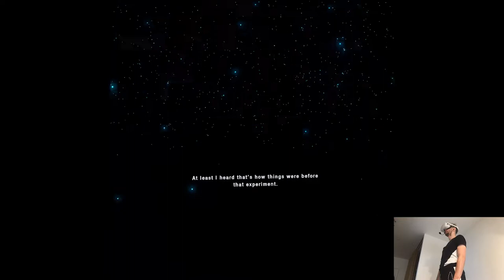ALBERT RUMFORD - DYSCHRONIA: Chronos Alternate | Part 3 Playthrough | Oculus/Meta Quest 2 VR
Hi

Today was much better than yesterday, I told y'all sometimes hard days happen and you just gotta push through it. Also I got the news that I'll get a salary raise soon so I mean, at least I have a confirmation that my hard work pays off and they actually care lol. I'm hard into DYSCHRONIA, it takes a bit longer to do comparing with other playthroughs I've done so far but it's fine, I have no worries about running out of footage nowadays since I don't have a job for the weekends anymore. There's still loads of stuff to record this week though, already working on Thursday releases, things are rolling as always.

Short PC specs:

i9-9900KS
RTX 2080ti
32GB RAM 3200MHz
2TB SAMSUNG 970 EVO PLUS M.2